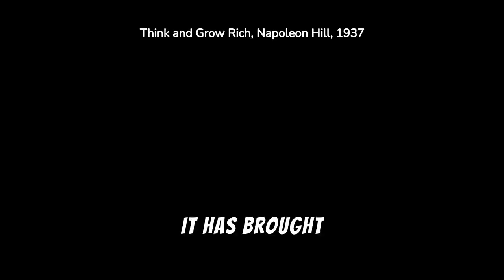Imagination is Everything! Coca Cola and the Enchanted Kettle. - Think and Grow Rich (Napoleon Hill)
In Think and Grow Rich (Napoleon Hill), the author states the importance of imagination by telling the story of inspiration that gave origin to the world-renowned brand Coca-Cola! This is the story of the enchanted kettle...